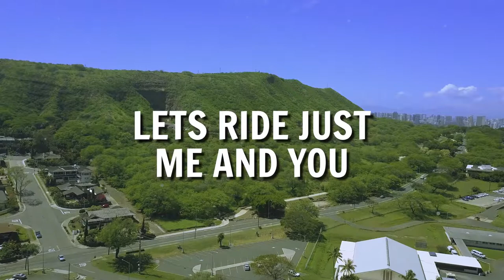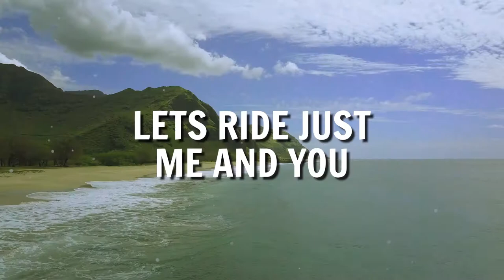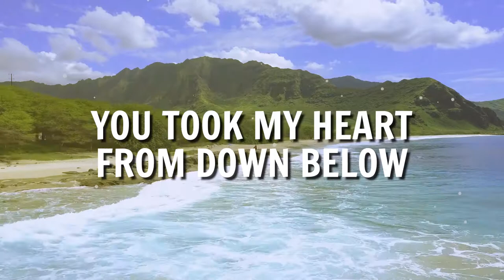Don Freshly - Cruz (Lyric Video) ft. Larry Paz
Don Freshly - Cruz (Lyric Video) feat. Larry Paz